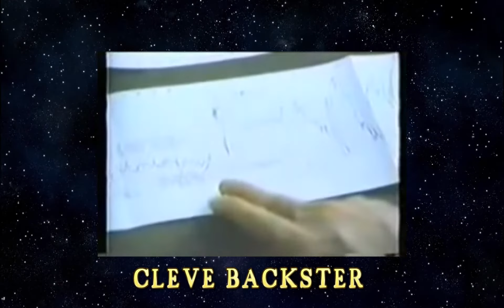SIGNIFICADO DE SÍMBOLOS RADIÓNICOS “Antahkarana, Hinaraya...”-Poder Psicotrónico (Parte 4, última)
Amigos, les traigo la última parte de esta serie del significado de los símbolos radiónicos. He investigado los que para mí son los más importantes, aunque hay muchos más. Lo más importante es tomar el que necesitamos y darle uso sin pensarlo mucho. Hagamos vibrar nuestra energía y lograr todo lo que necesitamos y deseamos, para crear nuestra realidad. Personas extraordinarias han dejado las herramientas... démosle uso.

Gracias por su gran apoyo, les envío un abrazo fraternal.